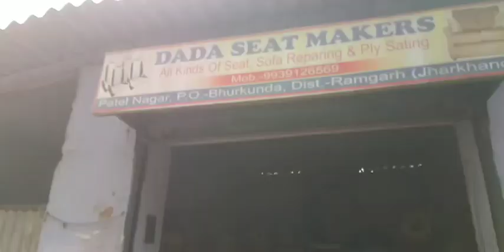सवारी गाड़ी का वीडियो old modle जो बहुत पहले का बना हुआ था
सवारी गाड़ी का वीडियो जो बहुत पहले बना हुआ था